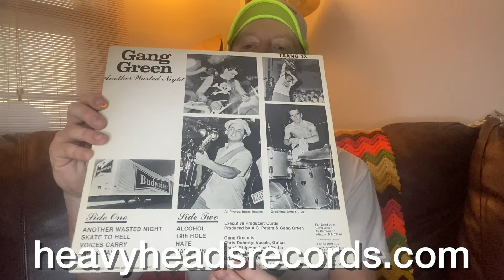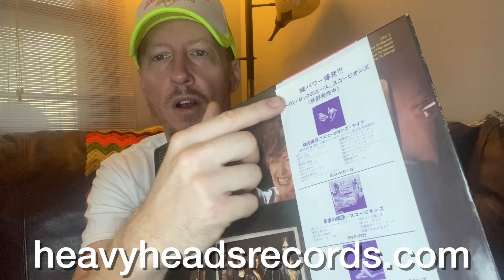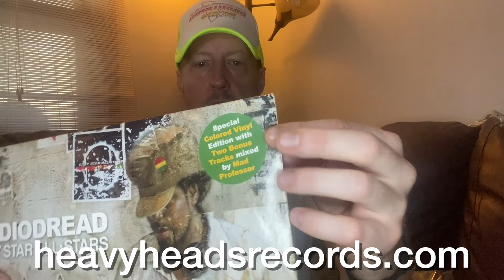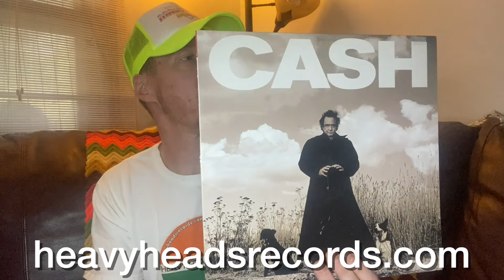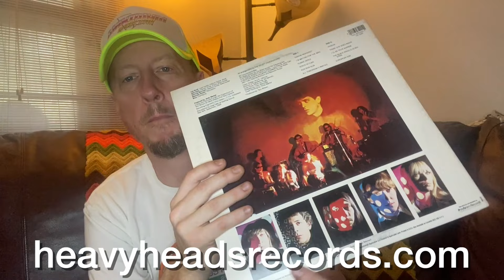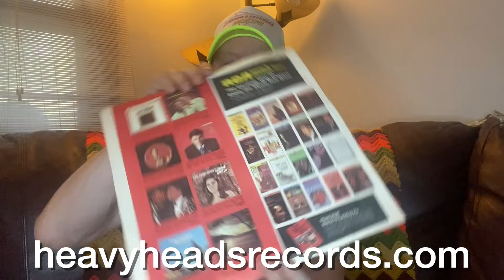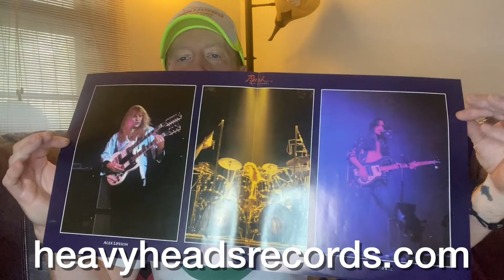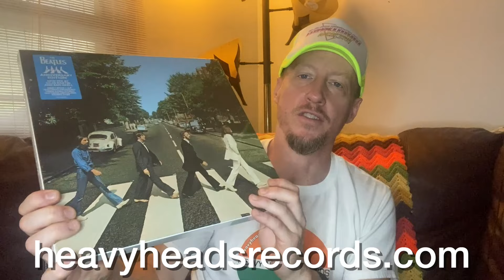Used Vinyl Record Drop - Heavy Heads Records - Record Store Springfield, MO - 7/17/2023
WE BUY USED VINYL RECORDS, CD's, CASSETTES, and MORE!!